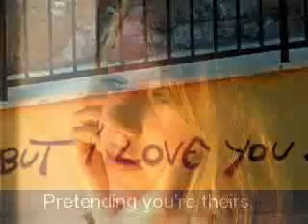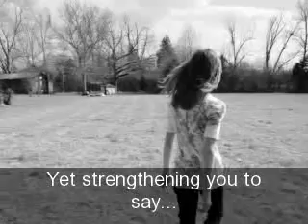Bookcast - Stolen by Lucy Christopher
This is a bookcast created for a class at NC State - ECI 521:Teaching Youth Adult Literature.